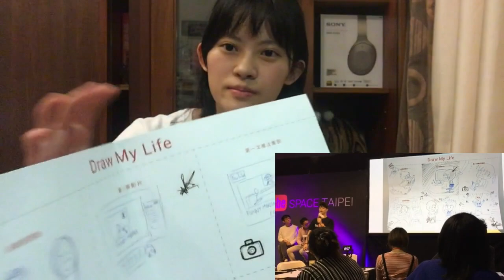創作者工作坊 YouTube Space Creator Day 初體驗